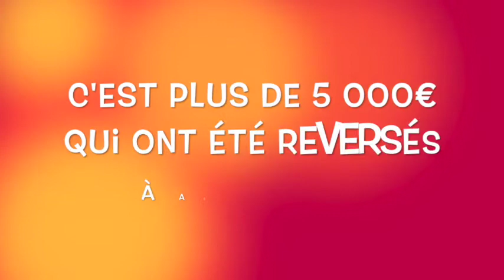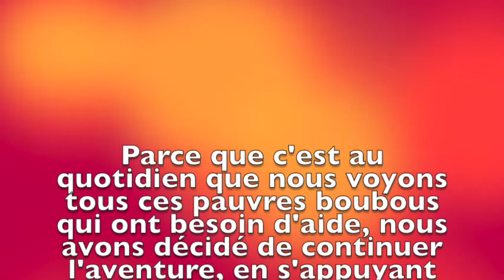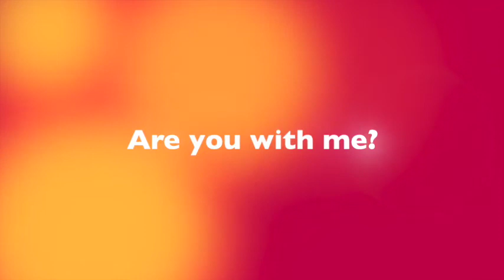123 Bouledogue - Adhésion 2015